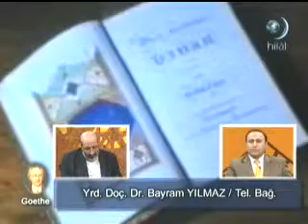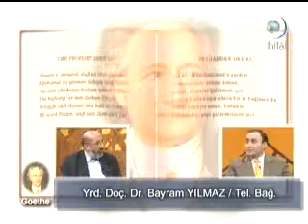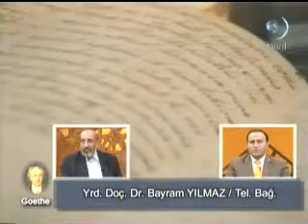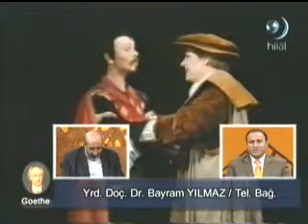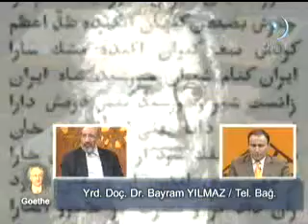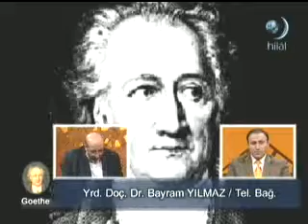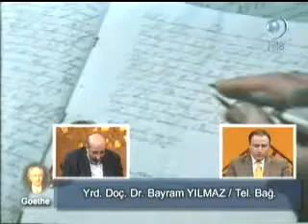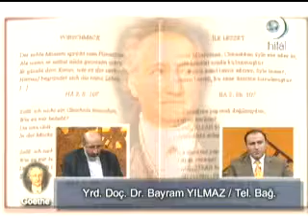Goethe - İz Bırakanlar 2/3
Selahattin KOCAARSLAN'ın sunumuyla iz bırakan şahsiyetlerin incelendiği belgesel tadında bir program...